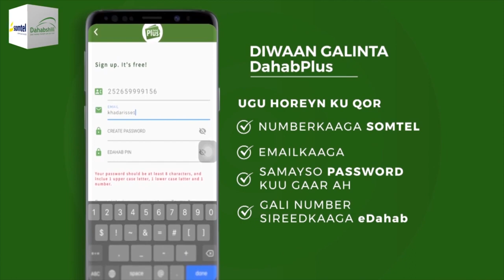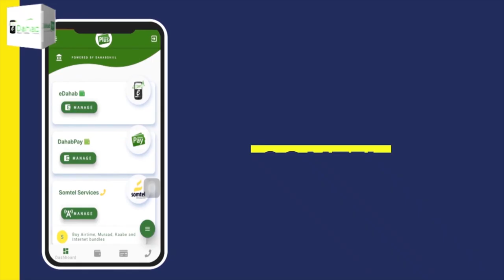Xisbiga Waddani oo sheegay inuu joogsaday mashruucii biyo-galinta Hargaysa.